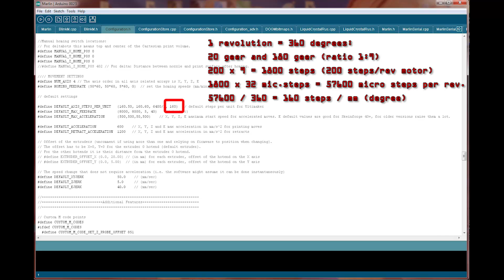4th axis on RAMPS 1.4 and Marlin (part 2) - настройка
Количество зубов на шестерни шаговика 20 шт. Большая шестерня 180 зубов. Редукция получится 9:1
То есть 200 шагов * 32 микрошага * 9 = 57600 микрошага/оборот патрона. (на 360 градусов)
57600/360=160 имкрошагов на 1*(градус, или же в мое случае мм).